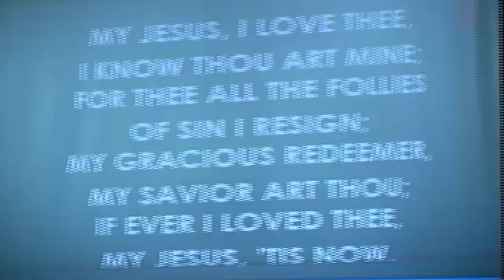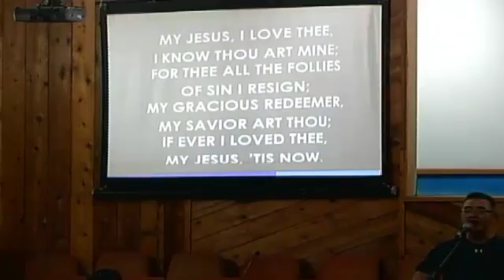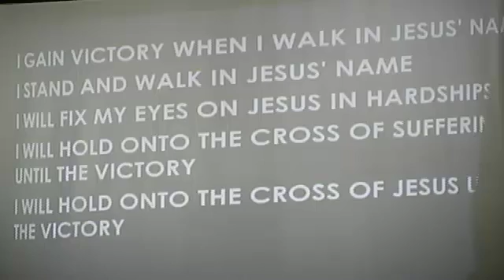Thanksgiving Celebration, Sarang Gloria Style